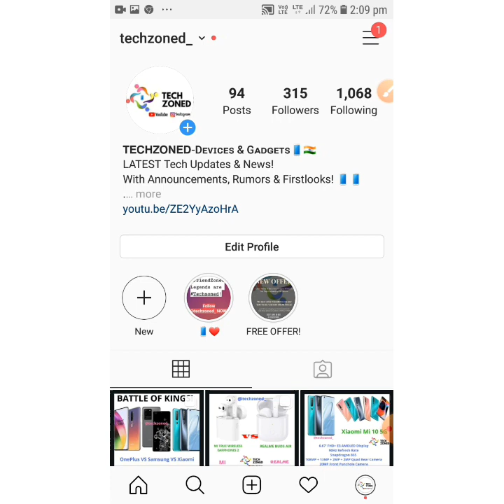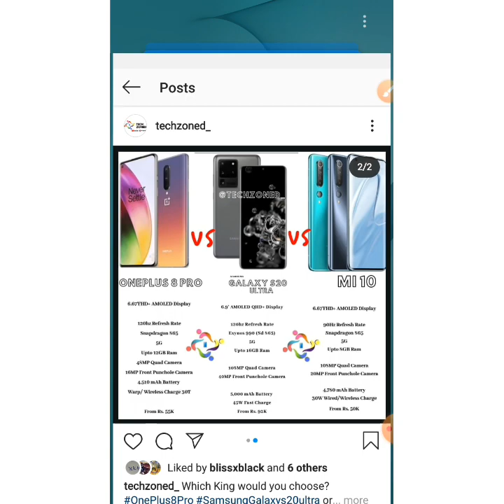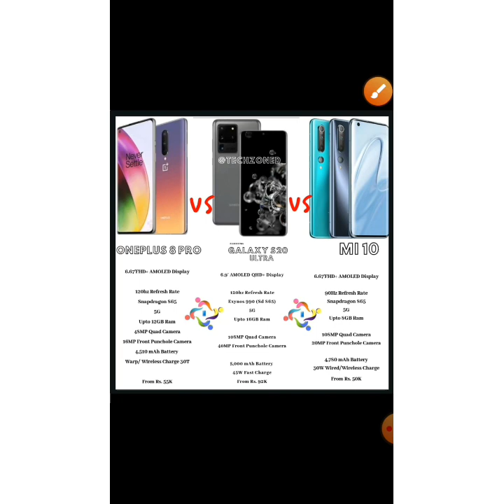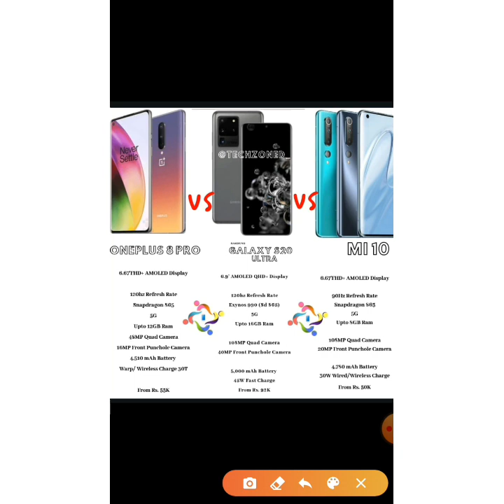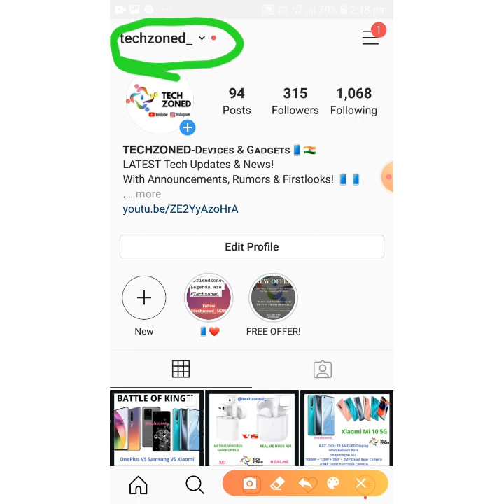Mi 10 VS Galaxy S20 Ultra VS OnePlus 8 Pro - Which Is The Ultimate Flagship Killer? ✌️🇮🇳